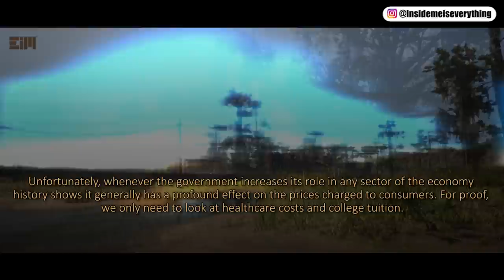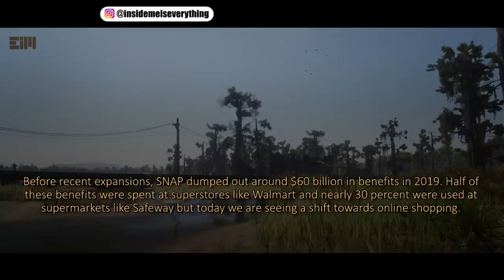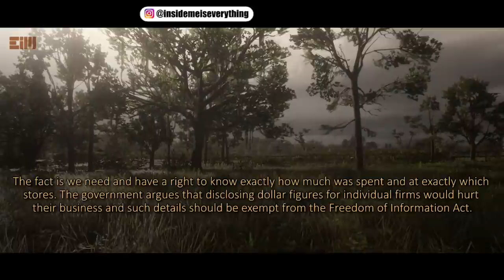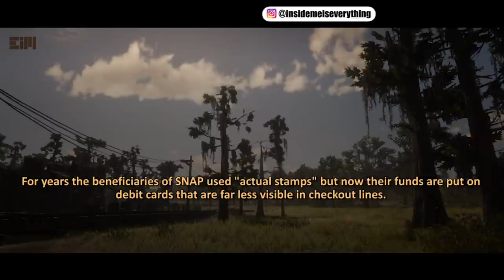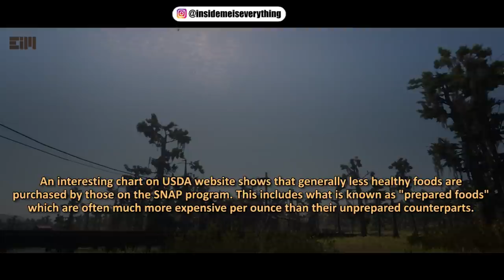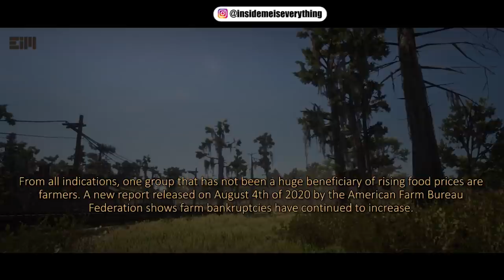NOBODY KNOWS ABOUT THIS, SOUNDS TRIVIAL BUT THE EFFECT IS HUGE